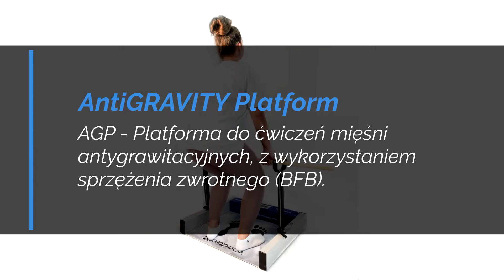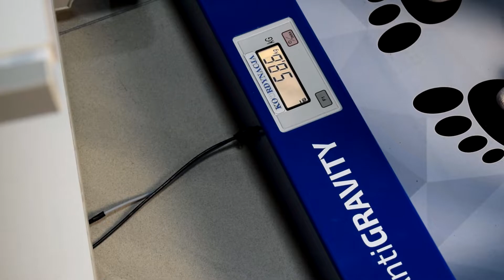AGP - AntiGRAVITY Platform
AntiGRAVITY Platform- AGP  - Platforma do ćwiczeń  mięśni antygrawitacyjnych, z wykorzystaniem sprzężenia zwrotnego (BFB), to innowacyjne urządzenie umożliwiające pomiar oraz rehabilitację:
- mięśni krótkich grzbietu,
- mięśni długich grzbietu,
- mięśni kończyn górnych i dolnych.

Wszystko odbywa się przy różnym kącie zgięcia w stawie z wykorzystaniem Biofeedbacku (biologicznego sprzężenia zwrotnego) w postaci wizualizacji oraz sterowania grami komputerowymi.
System AntiGRAVITY Platform - AGP ma innowacyjną konstrukcję i unikalne oprogramowanie do prowadzenia badań i rehabilitacji.

Dzięki zastosowaniu czujników (indukcyjnościowych przetworników sił) możliwe jest prowadzenie pomiarów i ćwiczeń osób bardzo "słabych" i osób bardzo "silnych" na tym samym urządzeniu, co nie było możliwe na urządzeniach z czujnikami tensometrycznymi.
Ta nowa opatentowana konstrukcja umożliwia ćwiczenia i pomiary współbieżne i oddzielne lewej i prawej części ciała w rożnych ustawieniach. Całość jest bardzo odporna na uszkodzenia.

ZASTOSOWANIE
Platforma AGP używana jest w rehabilitacji leczniczej, do ćwiczeń czynnych z oporem i izometrycznych.
Platforma antygrawitacyjna, wykorzystywana jest w gabinetach rehabilitacji na oddziałach rehabilitacji, neurologii, ortopedii, reumatologii, w klubach fitness oraz siłowniach.